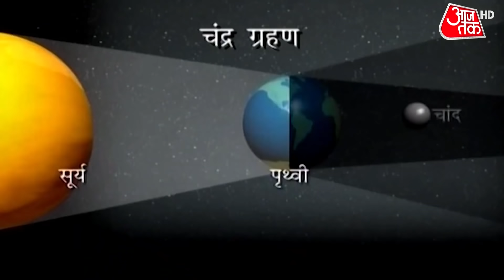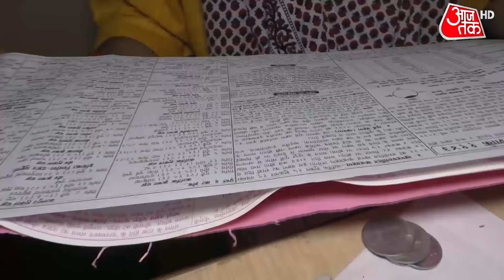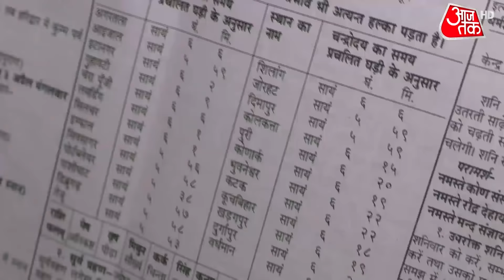Yaas Cyclone: 130 से 140 KMPH की रफ्तार से टकराएगा तूफान, बालासोर से महज 20 किलोमीटर दूर है तूफान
Yaas Cyclone Update: यास तूफान अब किसी भी वक्त ओडिशा के बालासोर के पास डेढ सौ किलोमीटर की रफ्तार के साथ चोट कर सकता है. ओडिशा के तटीय इलाकों तक तूफान पहुंच चुका है और पूरे इलाके में तेज हवाओं के साथ बारिश हो रही है.  तूफान के टकराने की प्रक्रिया शुरु हो चुकी है और अगले चंद घंटों में तूफान टकराएगा  हालात को देखते हुए पूरे इलाके में नेवी- एनडीआरएफ की तैनाती है और भुवनेश्नर एयरपोर्ट को बंद करना पडा है.